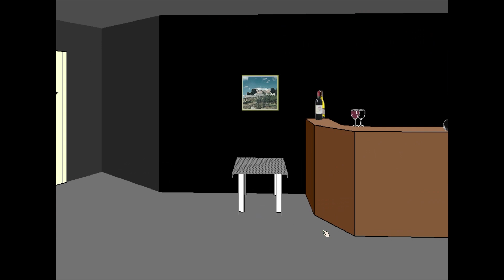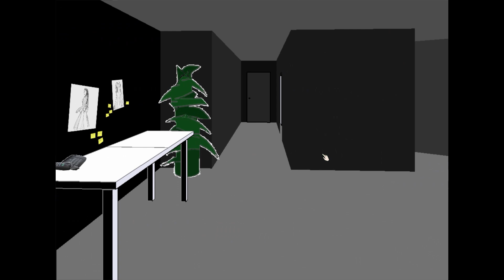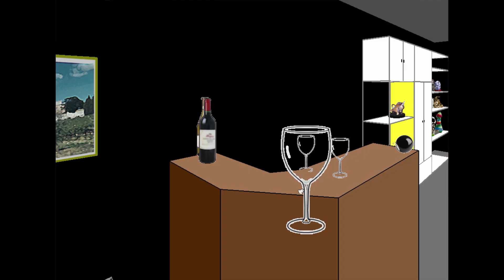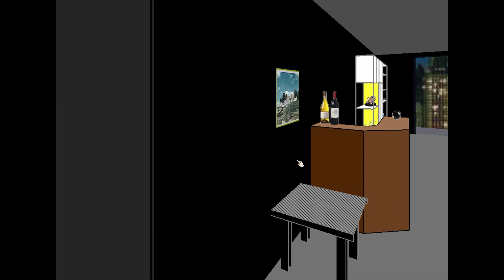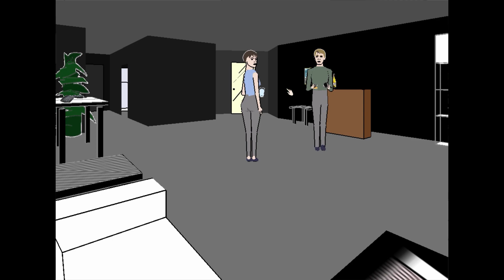Façade: House Guest Simulator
I feel like a child watching his parents kill each other